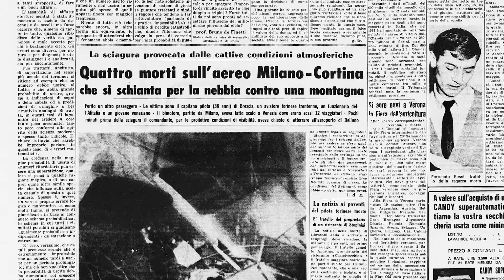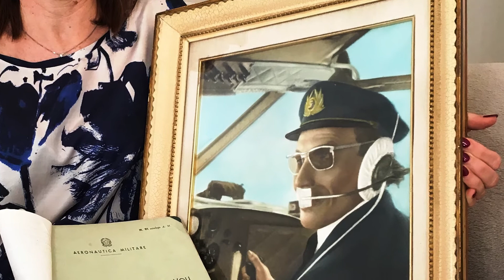APPELLO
Domenica 11 marzo 2018, cinquantuno anni dal disastro aereo del Fadalto, per la prima volta si sono ritrovati sul luogo dell’incidente Antonio Tait, Giovanna Jalla, Nicoletta Belliato, tre discendenti delle cinque vittime. Una giornata importante perché per qualcuno di loro è stato aggiunto un tassello mancante della propria vita. Ora diamoci appuntamento al prossimo anno con una speranza: ritrovare i discendenti del pilota bresciano Mauro Bignetti e del passeggero Gastone Bettanini, attore romano che girò film con Alberto Sordi, unico sopravvissuto. Chiedo a tutti di fornire notizie utili per dare vita ad un caso che era ormai dimenticato.